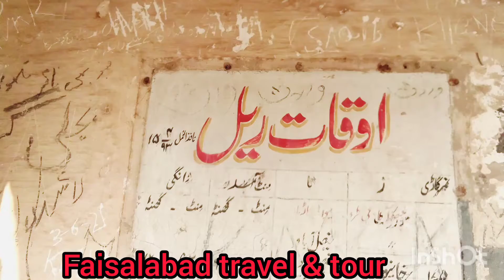guru gurdt Singh railway station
Guru Gurdat Singh Railway station
1906 main Qaim honay Wala old railway station in Toba Tek Singh city